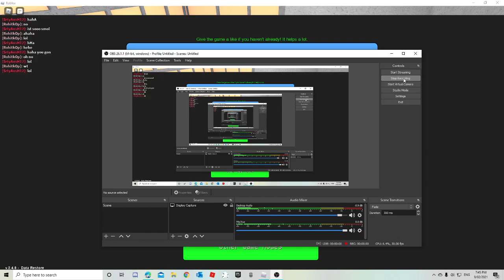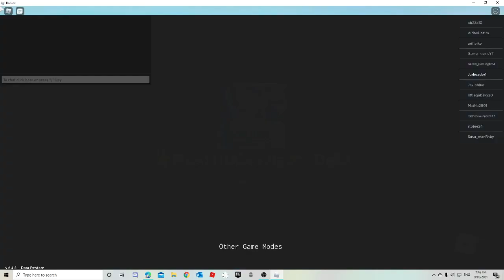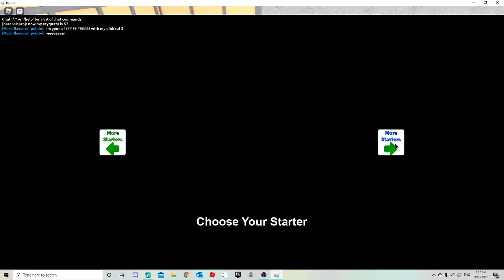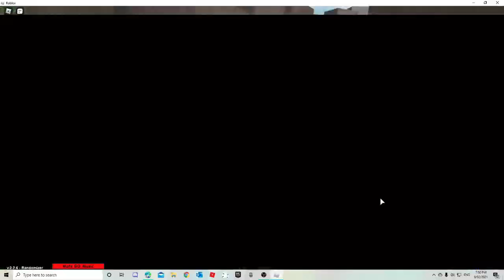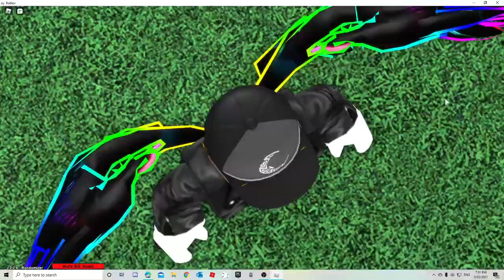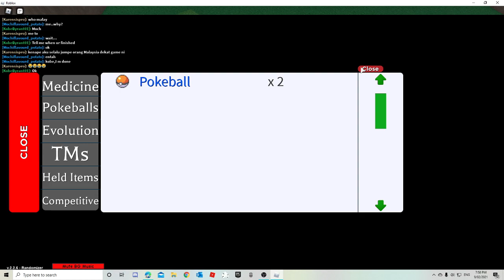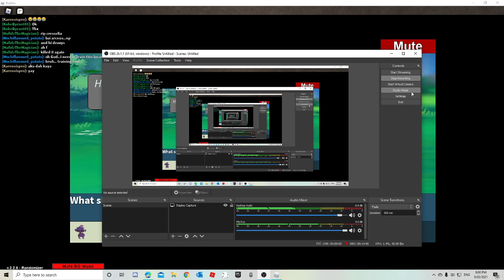Pokemon but randomized?